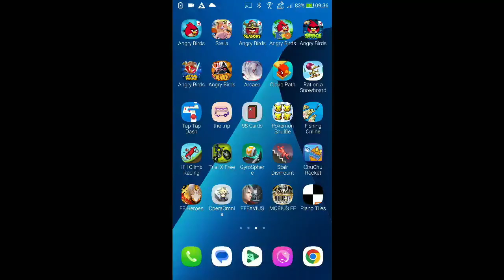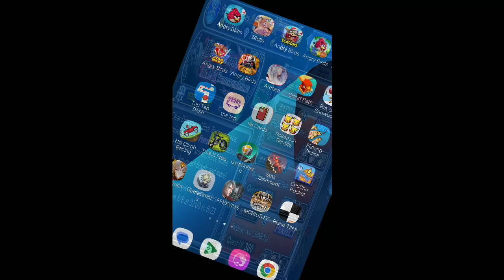DFFOO - Dimensions' End Transcendence - Reprise XIII SHINRYU [12 Turns, Score: 4,758,332]